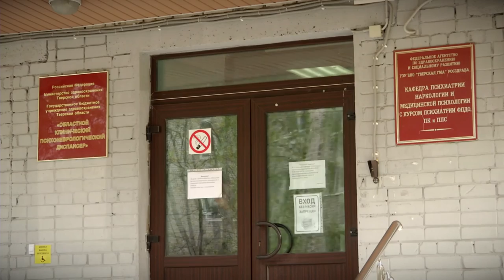Что остановит живодера. Тюрьма, больница или рубль